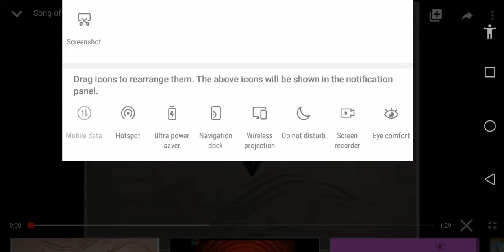Song Of The South (COPPA) with Cinderella music